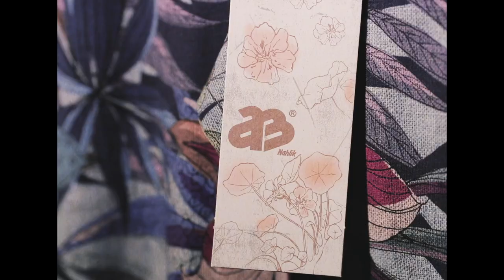AB Nahlik SS2019 Fashion photography backstage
Model: Sonia Gzik
MUA: Anna Fortecka
Footage: Piotr Szewc
Edit: Błażej Grochulski
Art director/stylist: Katarzyna Pokszan

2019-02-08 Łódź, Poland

Music: FREEBIES REMASTERS - Get Up Stand Up [The Reflex INSTRUMENTAL] [BONUS TRACK]